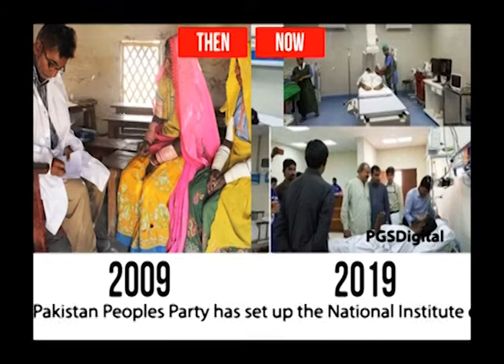NICVD Mithi Tharparkar before & after